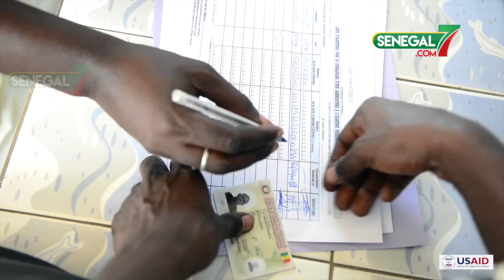Parrainer plus d'un candidat : "Deuk ba ngey tothie nguir parrainage thia penc ma"